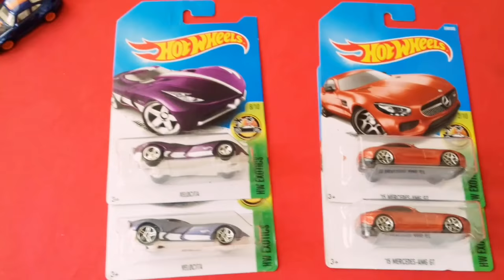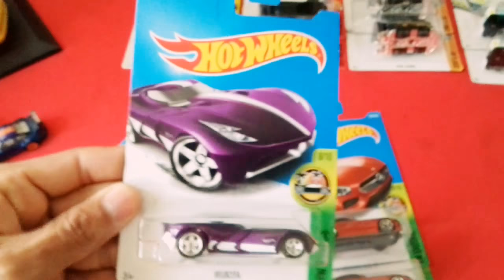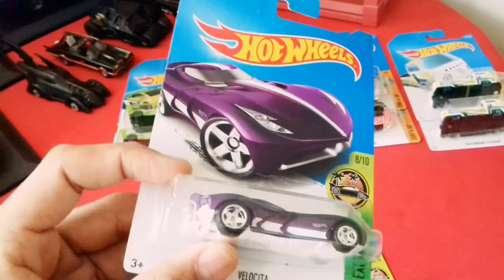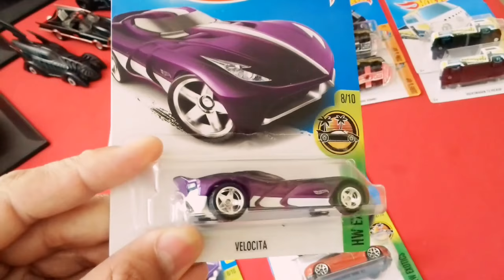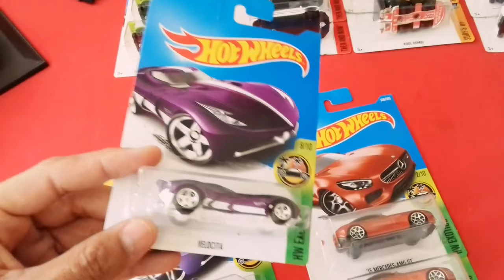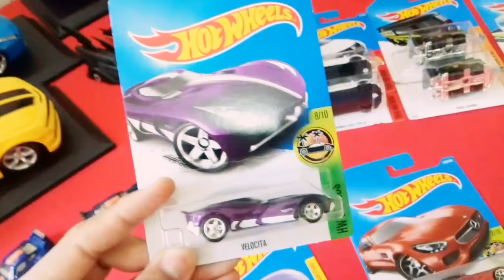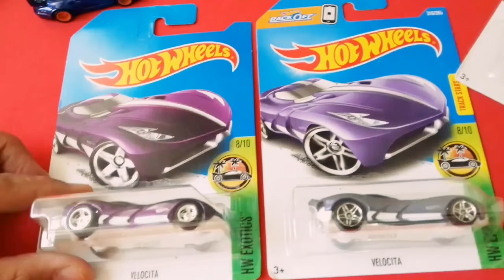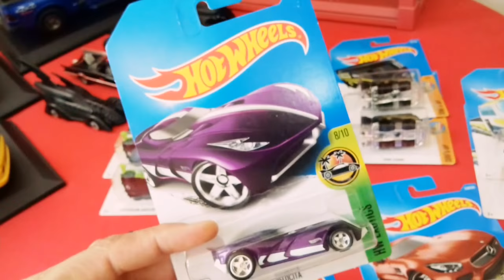HOT WHEELS $UPER - E UM DESABAFO!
É mais fácil ganhar na mega-sena do que achar um!